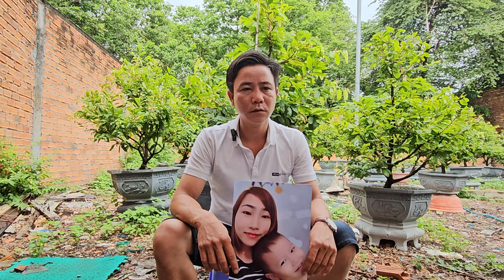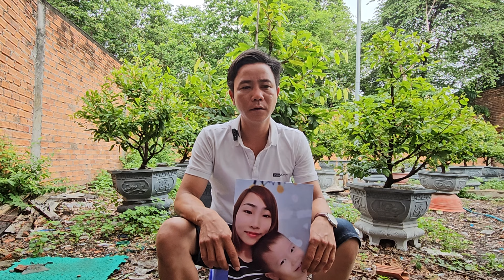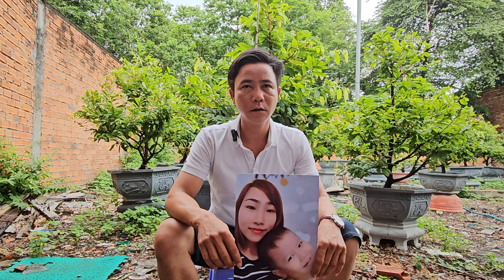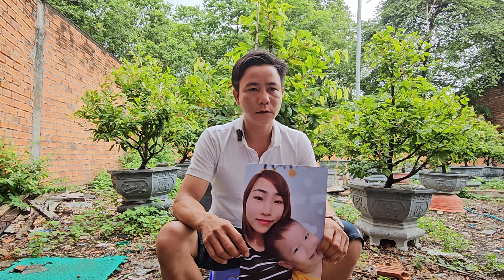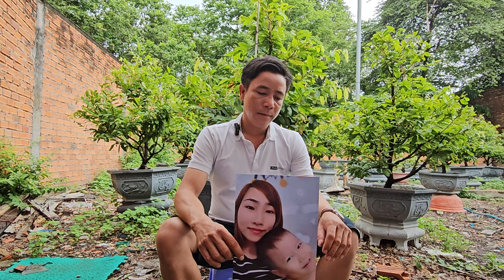chồng Quê hà tĩnh Nhờ timvo ngày 24/6